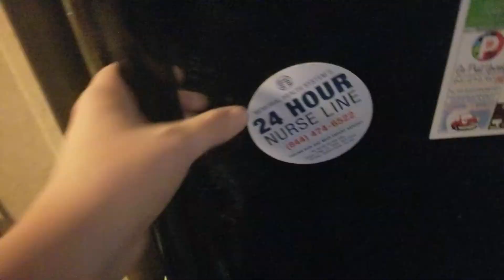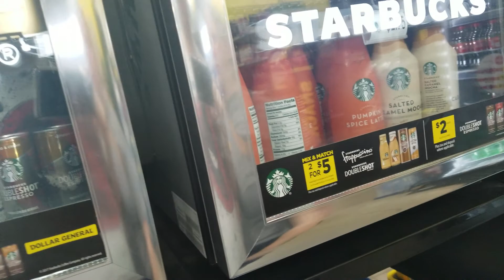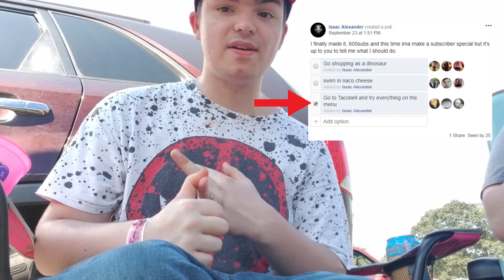VLOG #1 |The Reaper | Buddy ProBro Trying The Carolina Reaper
▪2 Merch coming out New Years
                        - ☆Social Media☆ -
-BuddyProBro
-BPBVlogz